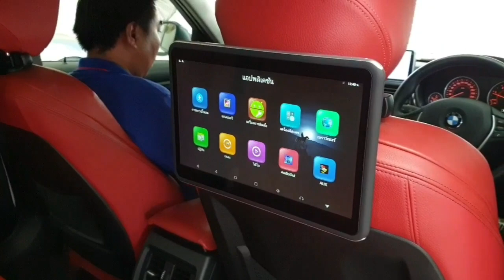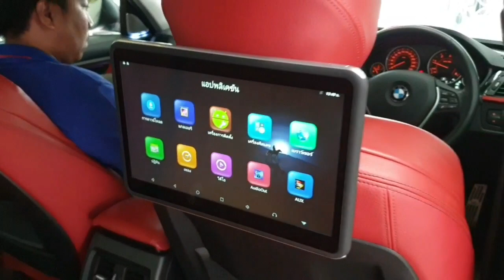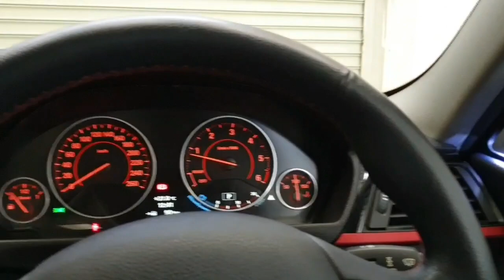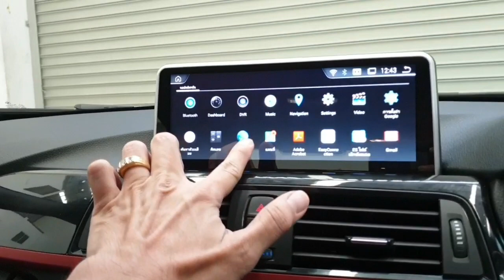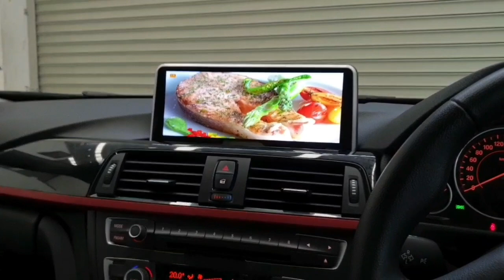ระบบเสียงสมบูรณ์แบบใน BMW 👍ทดสอบฟังเสียงคันนี้ได้ในงาน Motor Expo ที่บูธ Mirage Audio F01